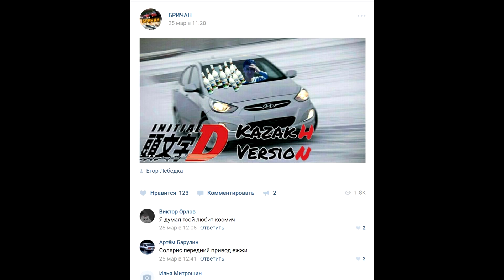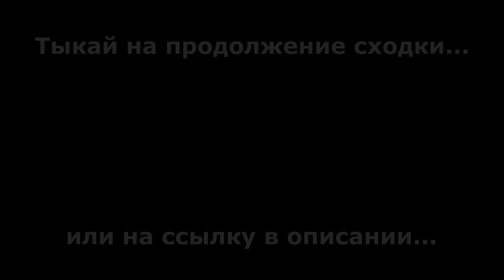|*Самостоятельная Мастерская*| - Поездка на Москвиче в Нижний Новгород + Дзержинск